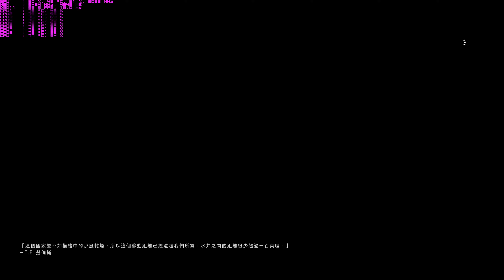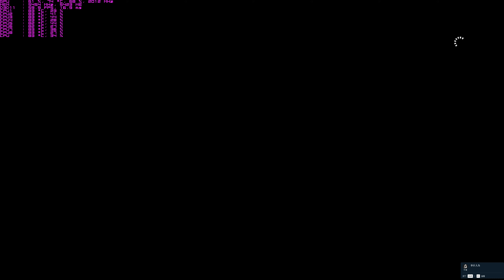[4K] Battlefield 1 GTX 1080 Max Settings Gameplay 18